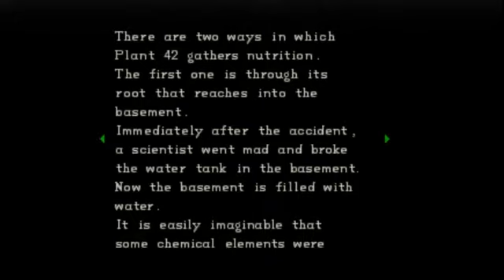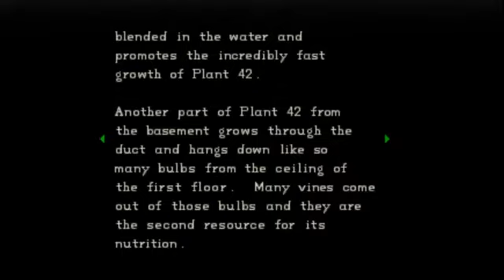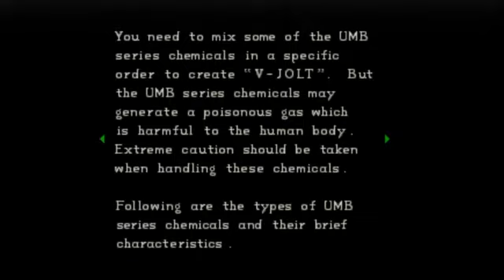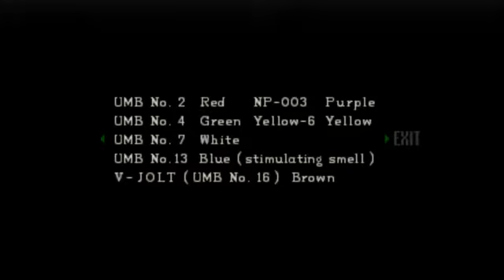Resident Evil Resident ZOMBIE 9